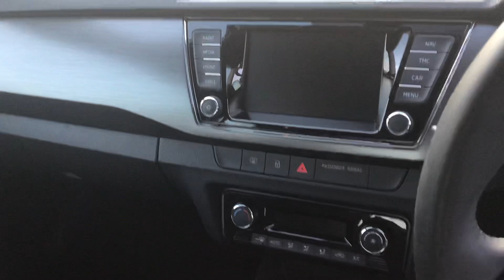Skoda fabia GL19 WUE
Skoda fabia